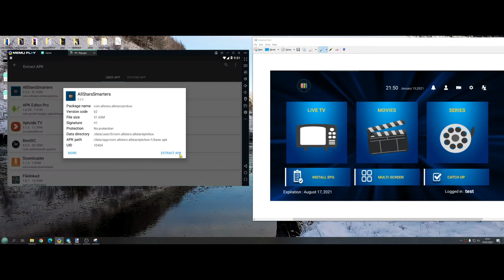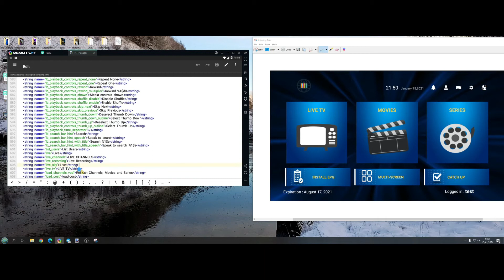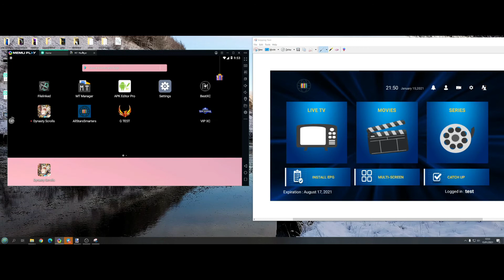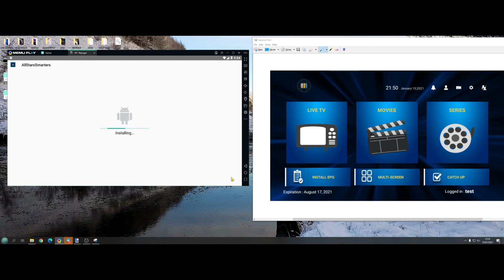how to delete main icon text